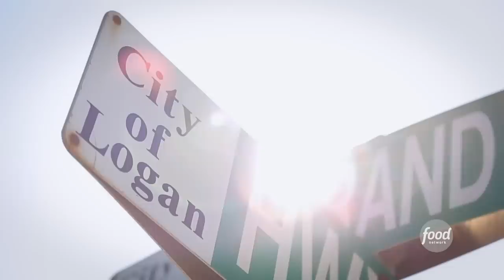Guy Fieri Tries a PEANUT BUTTER Burger | Diners, Drive-ins and Dives with Guy Fieri | Food Network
The best comfort foods from around the world come together at Sabores — like Lomo Saltado (a Peruvian beef stir fry that’s served over rice and fries) and a burger topped with PEANUT BUTTER, bacon, cheese, and a curry aioli!

Peanut Butter Burger
RECIPE COURTESY OF SABORES
Level: Intermediate
Total: 35 min
Active: 30 min
Yield: 6 servings

Ingredients

2 pounds 80/20 ground beef
Salt and pepper
6 slices pepper jack cheese
6 slices cooked bacon
Butter, for buttering buns
6 brioche hamburger buns
2 cups creamy peanut butter (see Cook's Note)
1/2 cup sriracha hot sauce
Chipotle Mayonnaise, recipe follows
2 tomatoes, sliced
1 red onion, sliced
6 romaine leaves, halved

Chipotle Mayonnaise:
One 7-ounce can chipotle peppers in adobo
2 1/2 cups mayonnaise
3 tablespoons lemon juice
1 tablespoon chipotle powder
1 tablespoon salt
1 tablespoon ground black pepper
1/2 tablespoon minced garlic

Directions

Form the ground beef into six patties, then sprinkle with salt and pepper. Cook in a large skillet or nonstick pan to desired doneness, 8 to 10 minutes for medium to medium-well. Add the pepper jack cheese before finished to melt, followed by the bacon. Butter both sides of the buns and toast in a pan.

Spread the creamy peanut butter on the tops and bottoms of the buns. Drizzle the sriracha sauce on the bun tops and drizzle Chipotle Mayonnaise on the bun bottoms. Place cooked patties on the bun bottoms, then top each with two slices of tomatoes, two red onion slices and a half leaf of romaine lettuce.

Chipotle Mayonnaise:
Yield: 3 1/2 cups
Place chipotles and adobo, mayonnaise, lemon juice, chipotle powder, salt, pepper and garlic into a blender or food processor and blend until smooth. This keeps in the fridge for up to 2 weeks.
Cook’s Note

Warm up your peanut butter to spread more easily onto hamburger buns.

This recipe was provided by a chef, restaurant or culinary professional. It has not been tested for home use.